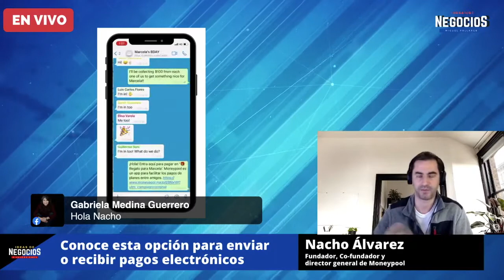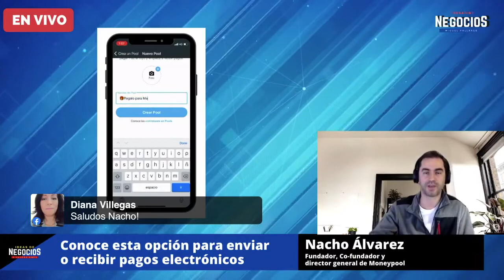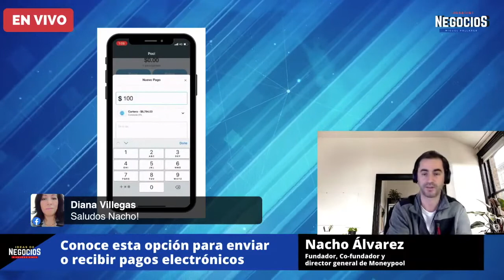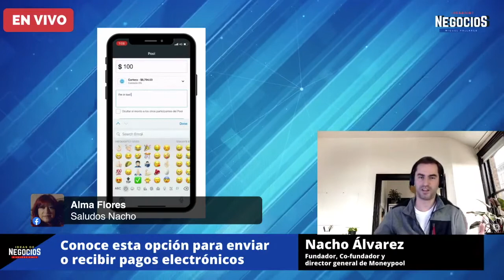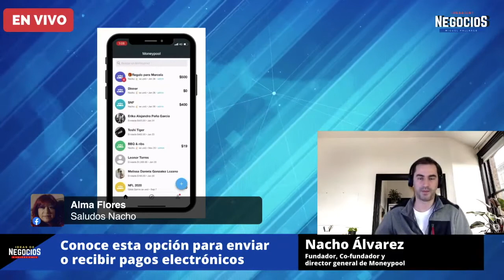Conoce esta opción para enviar o recibir pagos electrónicos | Entrevista Moneypool